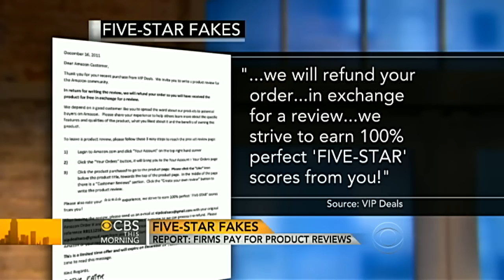Report: Firms pay for product reviews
Gayle King and Erica Hill speak with financial contributor Carmen Wong Ulrich about fake online product reviews.